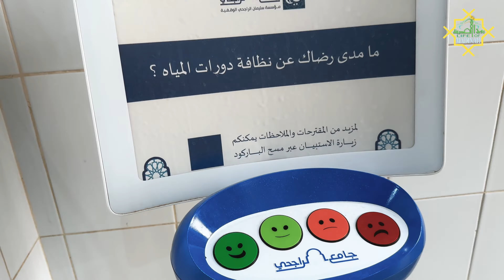এটি দেখতে তুরস্কের সোফিয়া মসজিদের মতো 🕋 Al Rajhi Mosque Hail , KSA ✅ جامع الراجحي في حائل السعودية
Haʼil (Arabic: حَائِل‎ Hāʼil) is a city in north-western Saudi Arabia. It is the capital and largest city of Ha'il Region, with a population of about 605,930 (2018)

Haʼil is largely agricultural, with significant grain, date, and fruit production. A large percentage of the kingdom's wheat production comes from Haʼil Province, where the area to the northeast, 60 to 100 km (37 to 62 miles) away, consists of irrigated gardens. Historically, Haʼil derived its wealth from being on the camel caravan route of the Hajj.
AL Rajhi Mosque is the land mark of Hail just like kingdom center of Riyadh and Burj Khalifa od Dubai.
Al-Rajhi Mosque is without a doubt the Landmark of Hail. The best aerial scene of Hail is the mosque if your plane is landing at night. Get you camera ready for a spectacular photo. The mosque occupies a central spot in Hail.

sulaiman alrajhi
alrajhi endowment
ع الراجحي في حائل السعودية
Al Rajhi Mosque Hail Saudi Arabia
Sulaiman Alrajhi Grand Mosque
‪Sulaiman Alrajhi Grand Mosque in Hail city
hail city
places to visit in hail saudi arabia
famous places in hail
grand mosque
Alrahji mosque
hail city tour
places to visit northern region saudi arabia
ইসলামিক আজব ঘটনা শিক্ষনীয় কিছু ঘটনা
ইসলামিক কাহিনী মুভি বাংলা
ইসলামিক কাহিনী মুভি বাংলা ডাবিং
ইসলামিক কাহিনী মুভি
ইসলামিক কাহিনী ওয়াজ
ইসলামিক কাহিনী গল্প
ইসলামিক কাহিনী বাংলা
ইসলামিক কাহিনী 1
ইসলামিক কাহিনী নাটক
ইসলামিক কাহিনী
মিজানুর রহমান
ইসলামিক কাহিনী .. ইউসুফ জুলেখা
ইসলামিক কাহিনী বাংলা ডাবিং